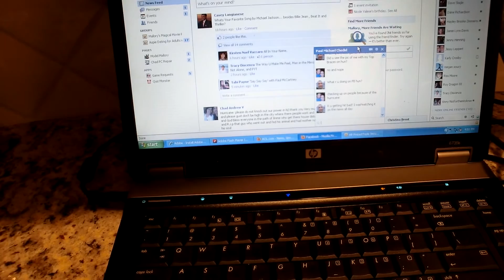It’s The Per Storm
If you would like anything from SageGoddess here is a
Temple Grandin